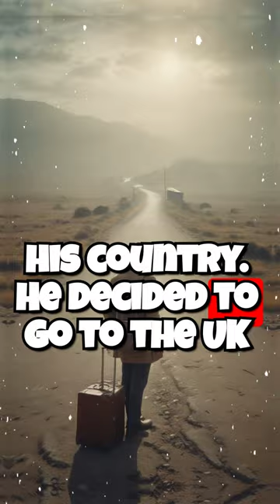Mehran Karimi Nasseri: The Man Who Lived at the Airport for 18 Years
Discover the incredible story of Mehran Karimi Nasseri, the man who spent 18 years living in legal limbo at the airport. Follow his journey from deportation to his life at Charles De Gaulle airport, where he made friends with the airport staff and lived on a red bench. Learn about the struggles and challenges he faced, and how his story captivated the world. AirportLife MehranKarimiNasseri TrueStory LegalLimbo HumanInterest IncredibleJourney Heartwarming Inspiring Documentary StorytellersInsight-xb6fy